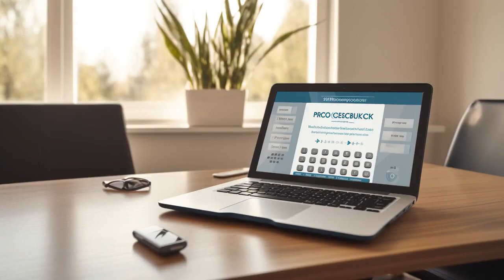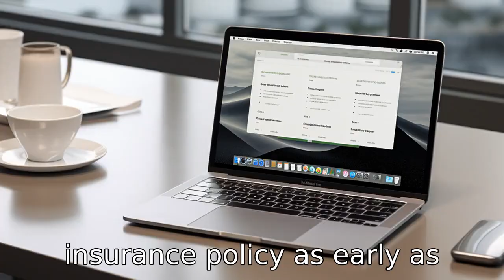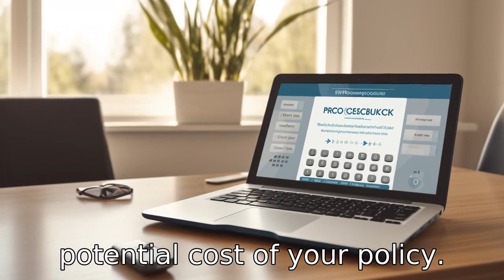11 Tips On Ladderlife Affordable Life Insurance For Seniors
This video offers value-packed tips to help seniors understand their insurance needs before purchasing from any provider including LadderLife. You'll learn about different policy types, maintaining a healthy lifestyle for lower rates, quitting smoking, updating your policy, applying early, using online tools, choosing a reliable payout option, checking the provider's reputation, using premium calculators, and seeking professional help for easier decision-making. Navigate the world of life insurance with confidence after watching this video!